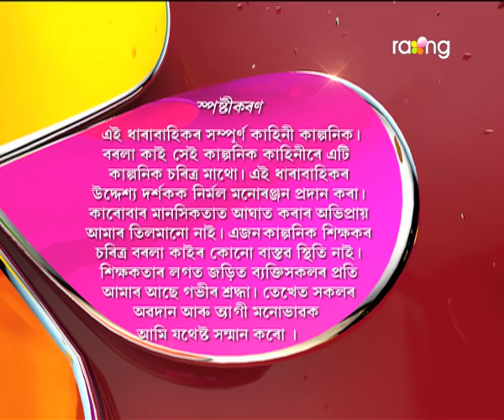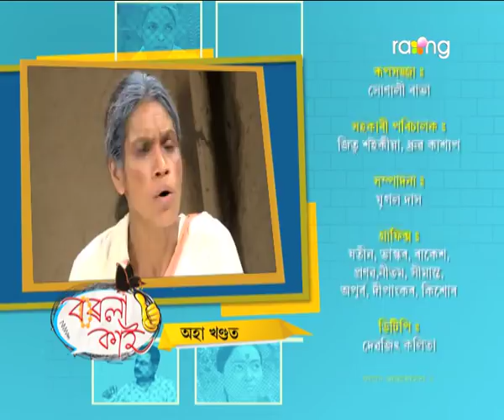Borola Kai - বৰলা কাই | 12th Dec 2017 | Full Episode | No 824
কি উদ্দেশ্যেৰে হৰমায়া পুনৰ কটলাকুছি গাঁৱলৈ উভতি আহিল?